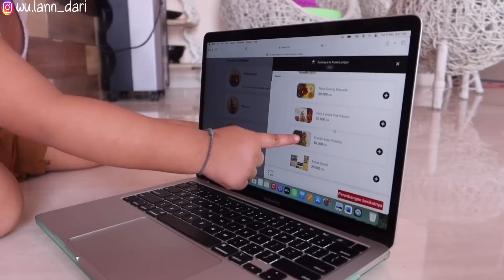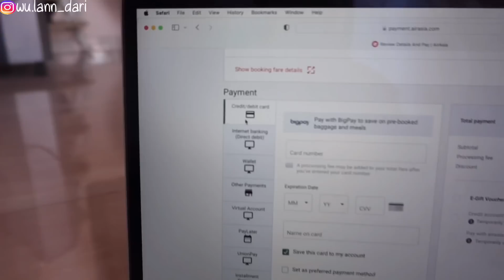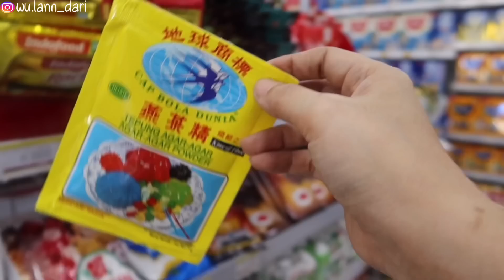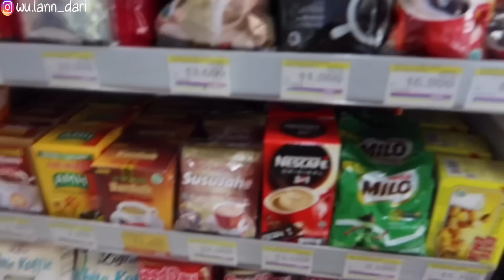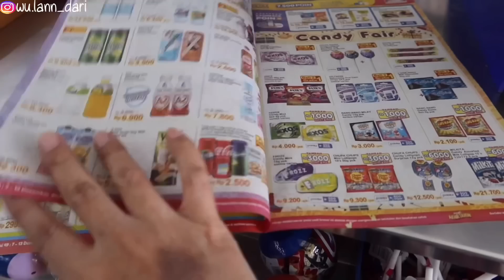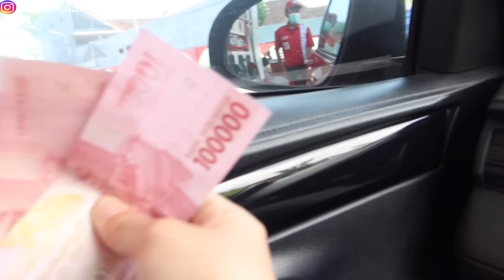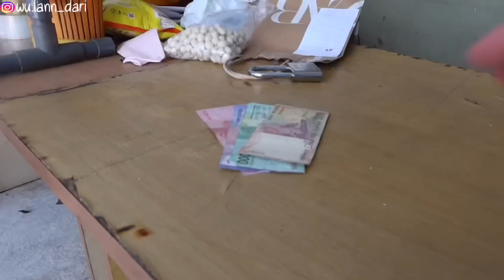DI RUMAH HANYA SEMINGGU HARUS BALIK BRUNEI - BAYAR TIKET AIR ASIA DI INDOMARET